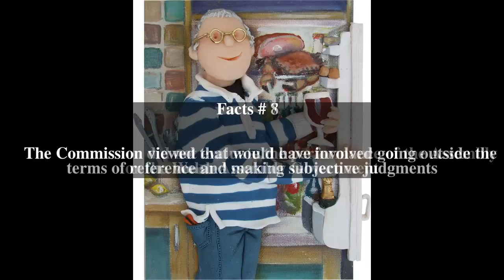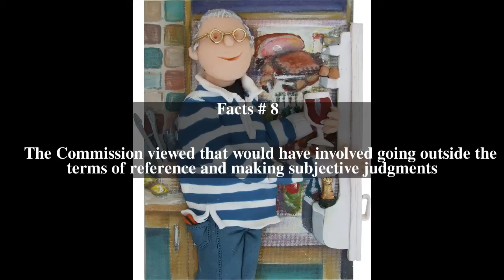Richard Commission Top # 10 Facts